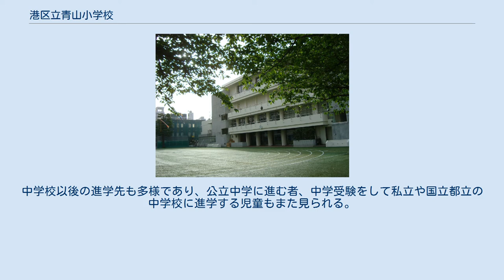港区立青山小学校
港区立青山小学校（みなとくりつ あおやま しょうがっこう）は、東京都港区南青山二丁目にある公立小学校である。
 港区立麻布小学校と同じ1875年（明治8年）に設立された伝統校である。
その後の学区内児童数の増加に伴い、1906年（明治39年）には近隣に青南小学校（青山南小）が設立され、学区域が分割・一部変更された。
公立中学校については港区立青山中学校が学校選択制前からの学区となる。
 青山ザ・タワー、パークアクシス青山一丁目タワーから、青山北町アパートなどの都営団地や公団住宅までが、従来からの通学区域に包含される青山小学校の学区域は、以前ほどではないにしろ「青山」のなかでも多様な住民階層が混在して成り立っている街でもある。
中学校以後の進学先も多様であり、公立中学に進む者、中学受験をして私立や国立都立の中学校に進学する児童もまた見られる。
 校庭は芝生化（人工芝）されており、2010年（平成22年）4月にはこの校庭を拠点とするラグビー教室 「みなとラグビースクール」が、港区と日本ラグビー協会の提携により開校した。
 2015年（平成27年）11月　港区立青山小学校は140周年のイベントが行われた。